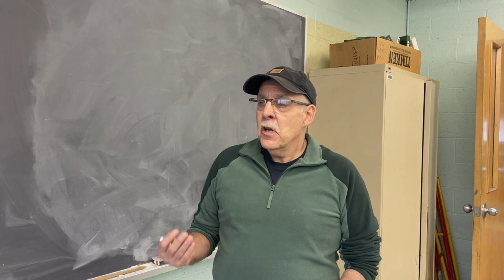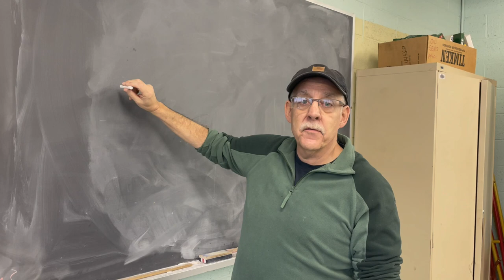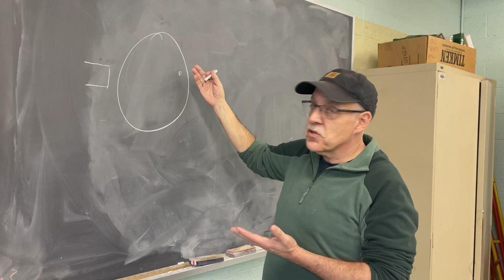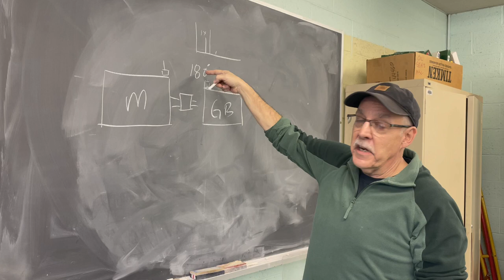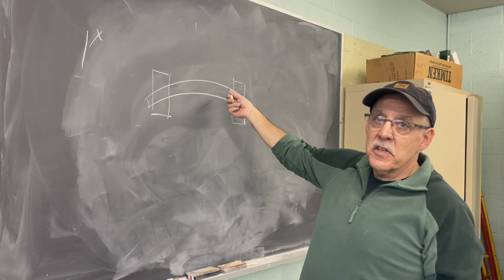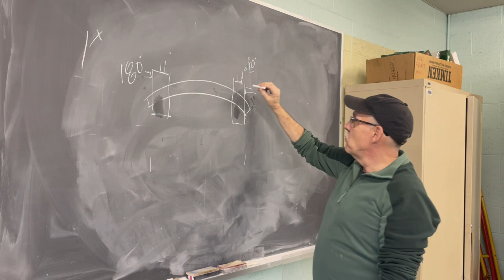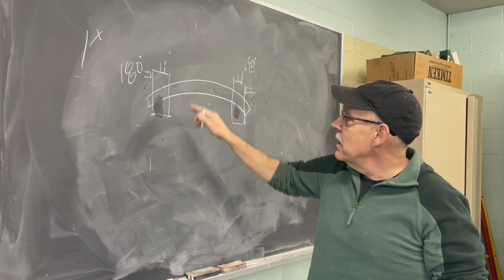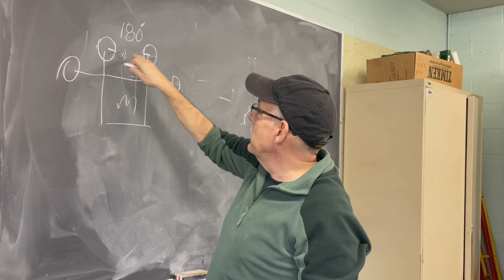Interview With an Expert Vibration Analyst: Phase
In this Video Paul explains how we can use phase to make the final diagnosis of a machine fault.